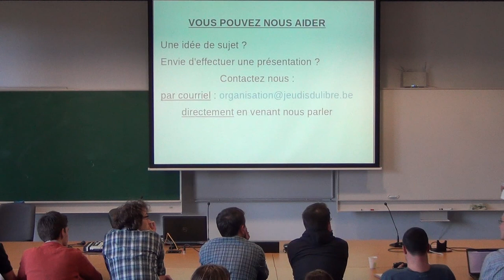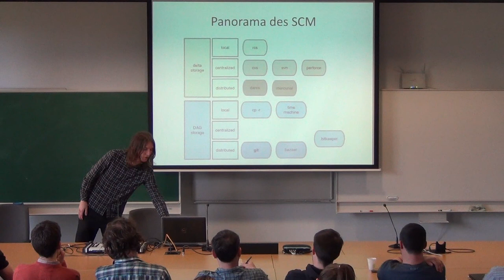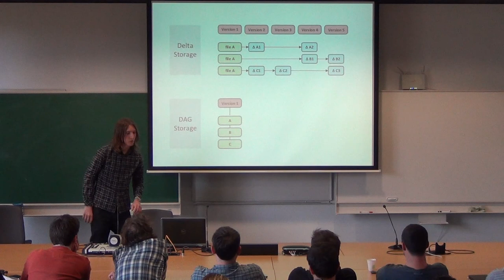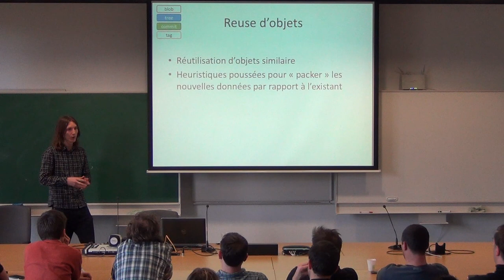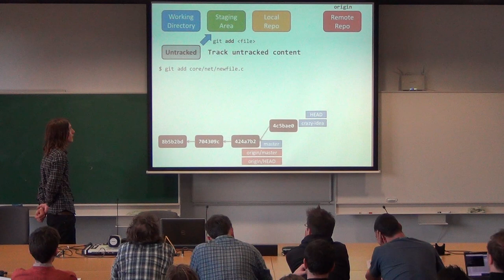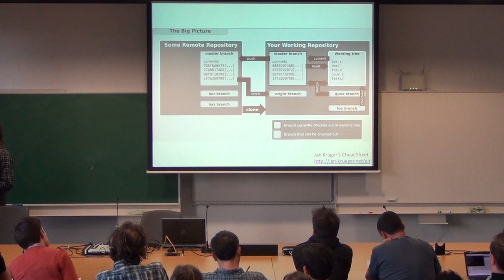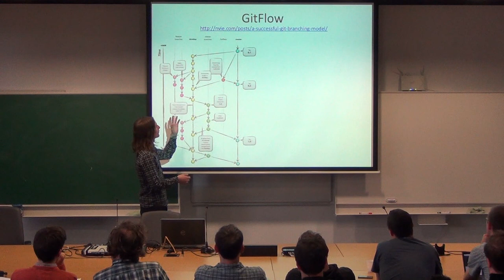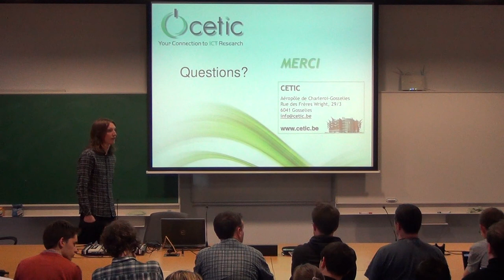Mons 18 avril 2013 : Git: développez sans contraintes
Tout développement de logiciel aussi petit qu'il soit s'agrémente d'un système de contrôle de version, appelé aussi gestion de configuration (Source Code Management, SCM, en anglais). Le SCM permet entre autres la collaboration durant le développement, le suivi de l'évolution d'un projet logiciel, le branchement d'un projet générique pour une cible spécifique ou encore la restauration des versions précédentes lors de régressions. Dans le monde de l'open-source, Subversion (SVN) est le système de gestion de configuration qui a connu le plus de succès au cours des dernières années. En 2005 est apparu un nouveau système de gestion de configuration décentralisé, Git, initié par Linus Torvalds pour la gestion du développement du kernel Linux. Depuis, Git s'est répandu très rapidement dans la communauté open-source, de part sa rapidité, flexibilité et fiabilité.

Dans cette présentation, Sébastien Dawans présentera les fondements de Git, le comparera à SVN et montrera quels types de workflows de développement sont dès lors possibles grâce à la simplicité et l'efficacité de Git. Nous vous invitons à nous rejoindre pour découvrir pourquoi Git est devenu aussi populaire et comment vous pouvez vous simplifier la vie en passant à Git dès aujourd'hui.